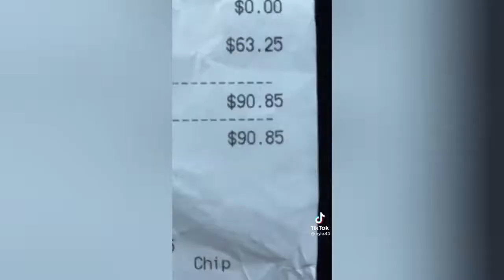"Turn Around Your Gf On Bed Trend" Tiktok Compilation